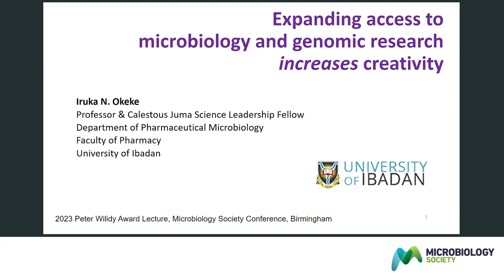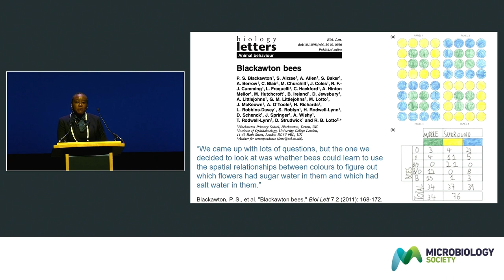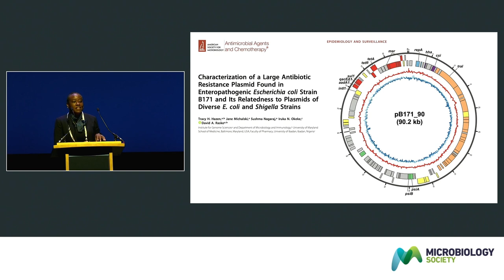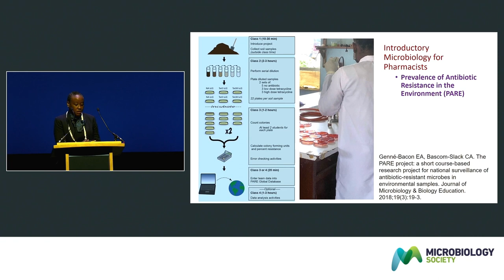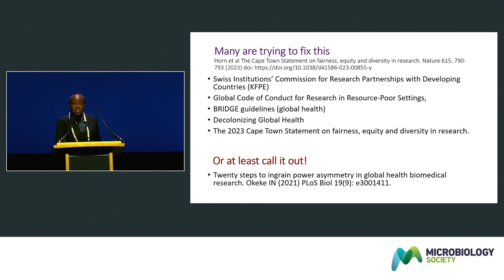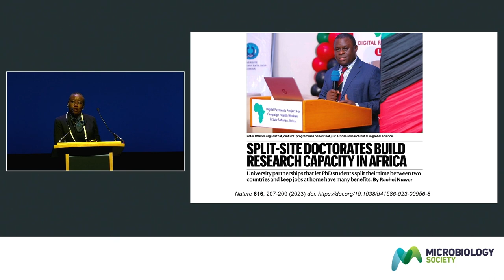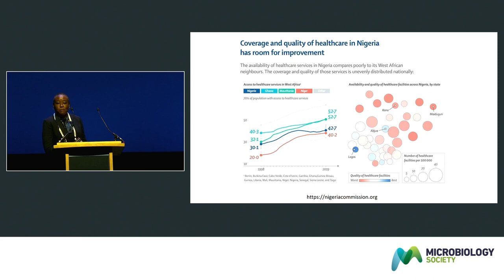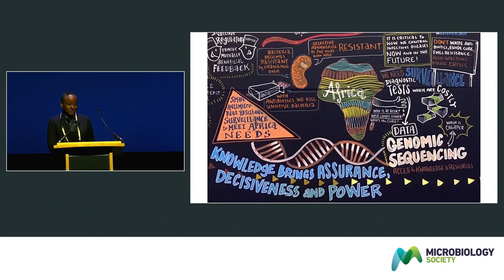Professor Iruka N Okeke - Expanding access to microbiology and genomic research increases creativity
At the Microbiology Society's Annual Conference 2023, Professor Iruka N Okeke discusses how Expanding access to microbiology and genomic research increases creativity.

The Microbiology Society is a membership charity for scientists interested in microbes, their effects, and their practical uses. It is one of the largest microbiology societies in Europe with a worldwide membership based in universities, industry, hospitals, research institutes, and schools. Our principal goal is to develop, expand and strengthen the networks available to our members so that they can generate new knowledge about microbes and ensure that it is shared with other communities. The impacts from this will drive us towards a world in which the science of microbiology provides maximum benefit to society.